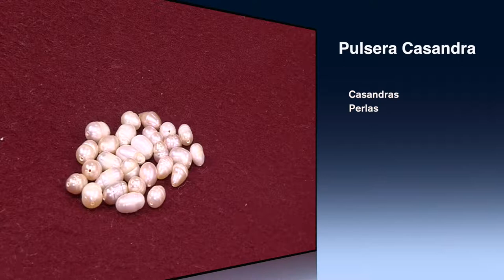Como Hacer Pulsera Cassandra- HomeArtTv por Juan Gonzalo Angel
Estos esquemas-tutoriales que traigo son de un sitio determinado, CzechBeadwork, cuando hice el collage hace unos meses la página ya no funcionaba (aunque los esquemas los encontre en muchos sitios por la red y los fui recopilando), debio ser un sitio maravilloso con técnicas fáciles, como estas que al menos he podido guardar para compartir con todas.